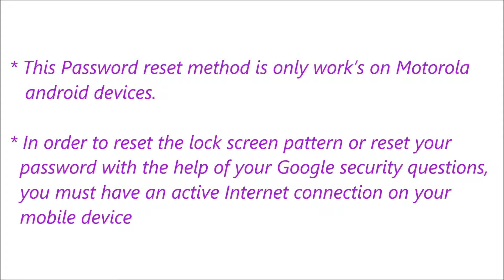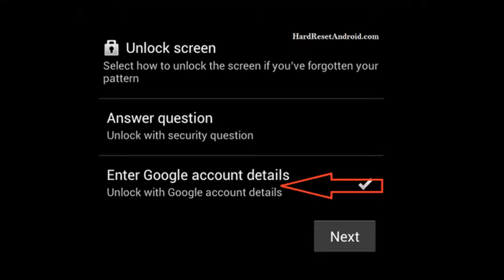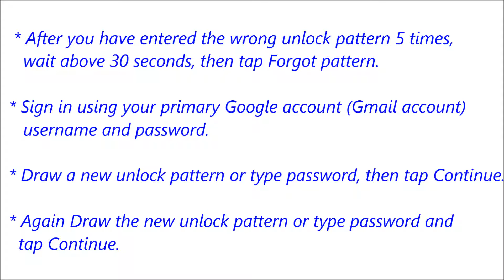Motorola XT788 Forgot Password Reset or Recovery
Click Below Link For More Methods.

Description :

Motorola XT788  Password Reset or Recovery. You can reset your mobile password or pattern or Pin easily for free. If you can not solve your problem,  Please follow our website to get more methods and information.